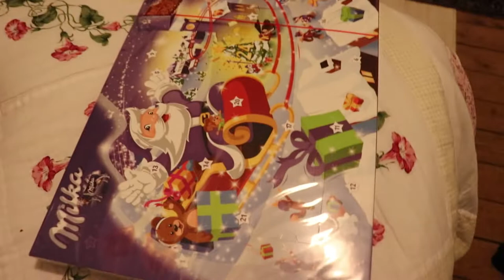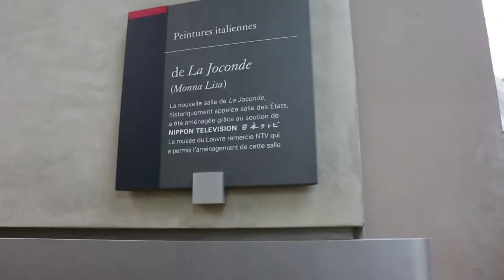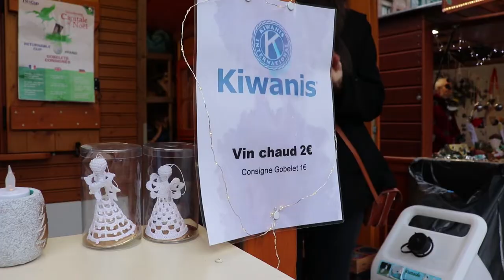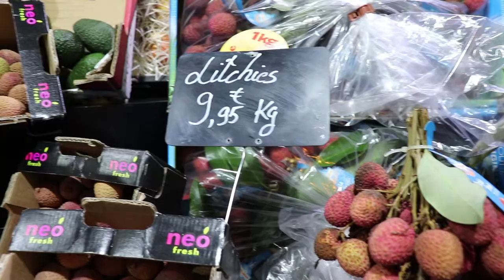WHAT IT'S REALLY LIKE TO LIVE IN PARIS | greta luna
hola mi bella gente! Hope you enjoyed my lil vlog, where I show you life in France. I'm working and living here and it's been an insane adventure. I was so lucky to have my boyfraaaannnnn Tony come and visit me. We had the best time in the whole world.

// tony: @tonyc.art on instagram
💃🏻 where you can find me!

📹filming equipment
// vlog camera